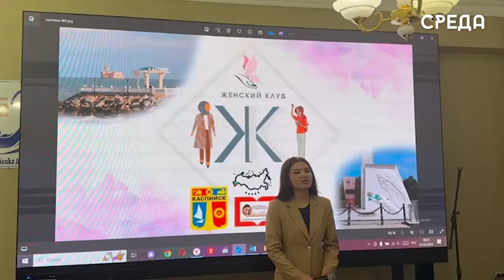Женский клуб Каспийска отметил первый день весны музыкальным мероприятием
"Наполним музыкой сердца" - под таким названием в первый день весны прошло  очередное мероприятие Женского клуба - проекта движения "Матери России" РД и ЦБС г. Каспийск, созданное при поддержке Управления культуры города.

Открыла встречу директор Централизованной библиотечной системы им. Ф. Алиевой Мадина Темирова. Она поприветствовала участниц и поздравила с 8 марта.